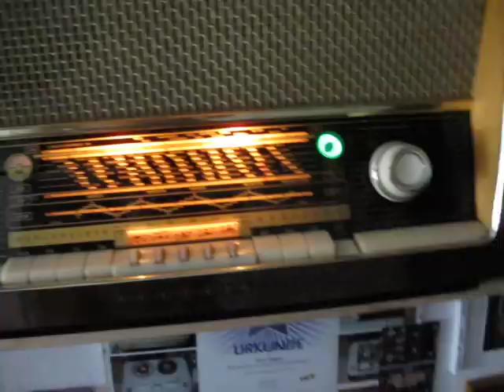Grundig Zauberklang 3068 Hi-Fi